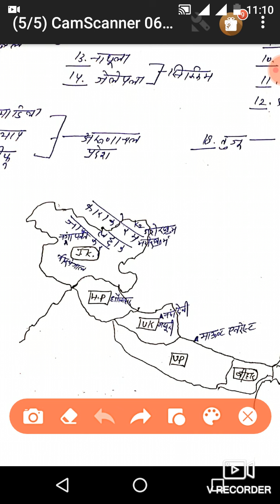भारत के भुअक्रतिक प्रदेश ,,,unit 8,,, chapter 3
संसाधन एवम् विकास
मृदा संसाधन
कृषि संसाधन
खनिज संसाधन
उद्योग संसाधन
Namskar dosto ,,
यह चैनल कॉरोना संकट के चलते देशभर में चल रहे लॉक डाउन के दौरान बच्चो की पढाई बाधित ना हो को लेकर बनाया गया है ।।2 अगस्त 2020 को होने वाली रीट परीक्षा की तयारी हेतु विशेष रूप से बनाया गया h ।।
Reet level 2nd k social science subject ki puri tyaari syllabus k topic or chapter view yanha krvayi jaayegi ,,
Check my playlist for reet level 2nd social science subject
unit 4
unit5
unit6
Unit 7